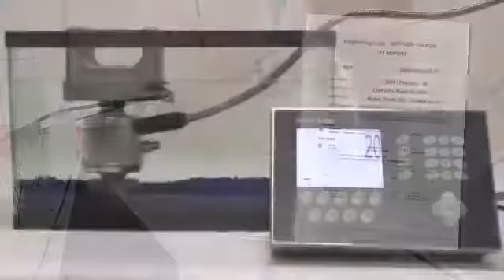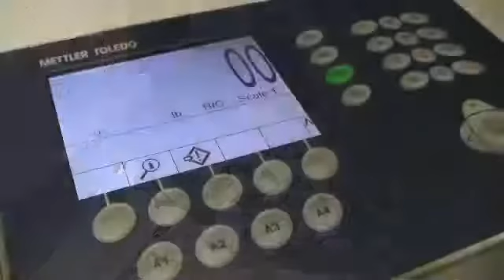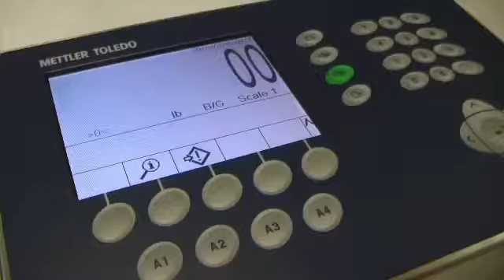Detección errores con celdas de carga PDX Mettler Toledo